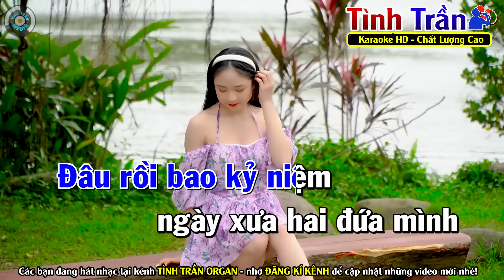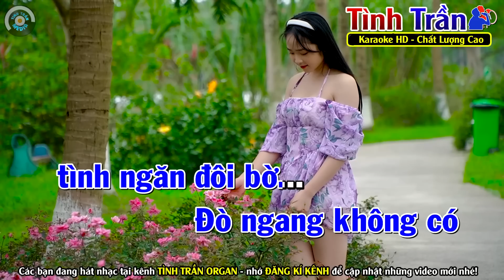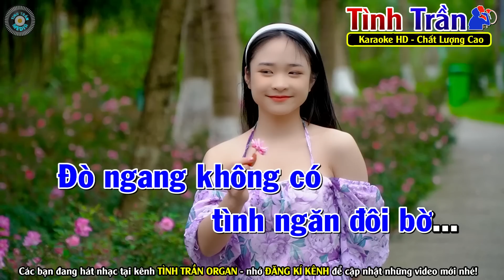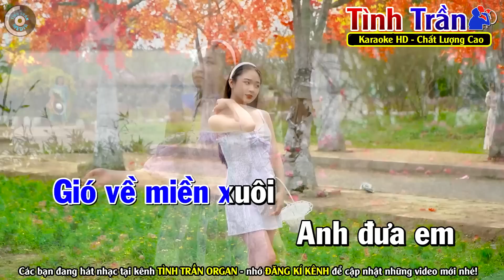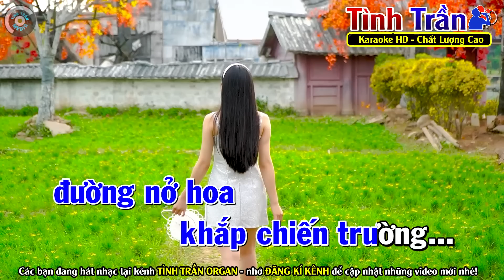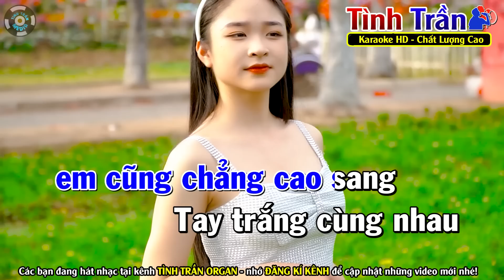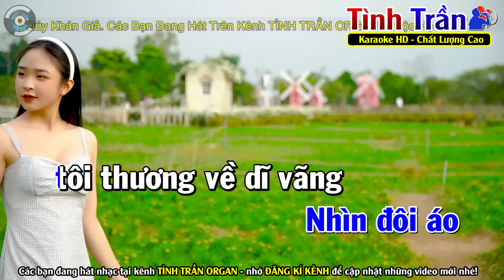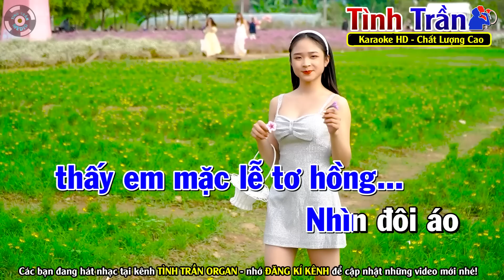✔ TÌNH NGĂN ĐÔI BỜ Karaoke Nhạc Sống Tone Nam ( BẢN ĐẶC BIỆT ) ► Tình Trần Organ